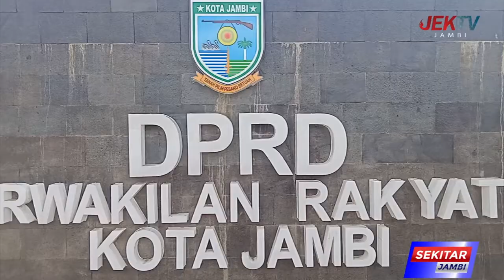KOMISI III DPRD KOTA JAMBI LANJUTKAN PROGRAM KERJA SEBELUMNYA